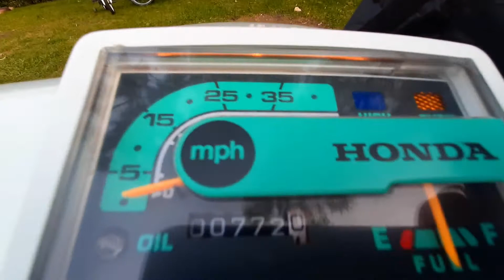COLD START VINTAGE HONDA SPREE SCOOTER 1986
Cold start vintage scooter Honda Spree 50cc